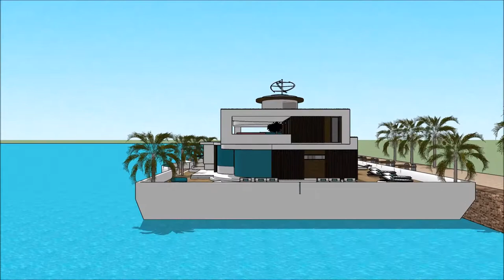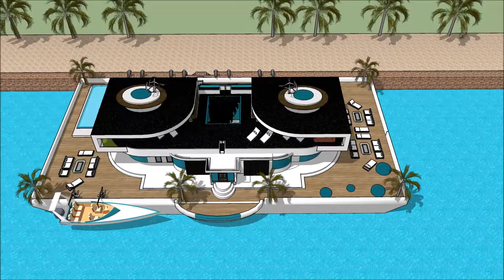عمارت جهان نما عمارت جردن خانه شناور دبی عمارت زیبا ساخت و ساز خانه عمارت جهان نما design in Dubai H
The floating house villa houseboatzania launching an innovative high-end luxury yacht floating house villa mansion home design potentially as a display of exhibition of the عمارت جهان نما عمارت جردن خانه شناور دبی عمارت زیبا ساخت و ساز خانه عمارت جهان نما design in Dubai H.

The collection of the Floating house villa houseboatzania concept of عمارت جهان نما عمارت جردن خانه شناور دبی عمارت زیبا ساخت و ساز خانه عمارت جهان نما design in Dubai H consists of high luxury and architectural art pieces in minimalism combined with living on the waterfront of the harbour.

The floating house villa mansion yacht design has the basis to sustain living with high standards and contemporary structural design عمارت جهان نما عمارت جردن خانه شناور دبی عمارت زیبا ساخت و ساز خانه عمارت جهان نما design in Dubai H with numerous of prospects for excessive living and celebrating the desire of life worldwide: